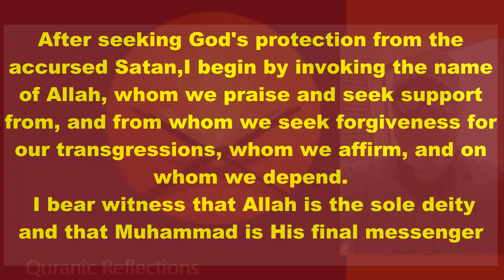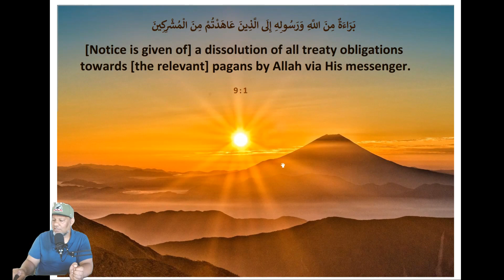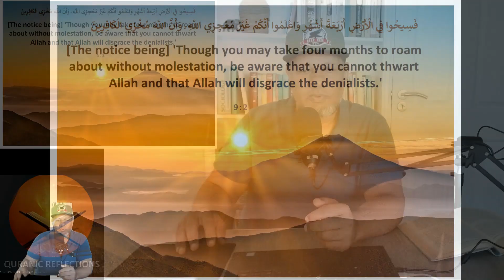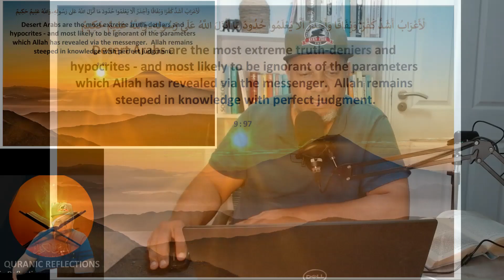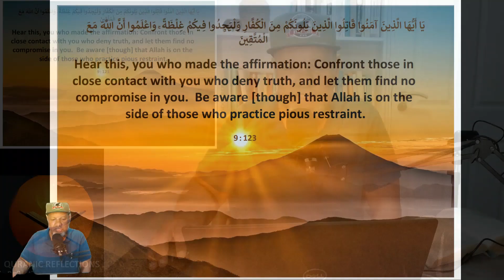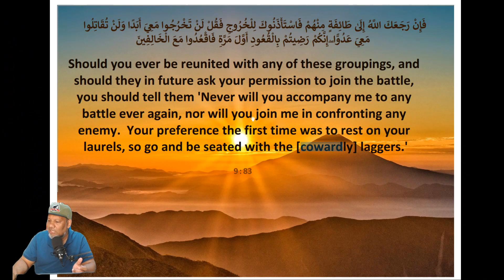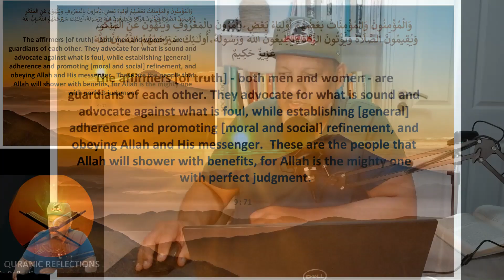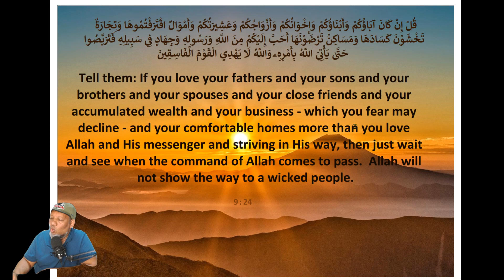Enemies, Hypocrites and Cowards - Obfuscators of Truth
The 9th chapter of the Quran addresses the need to rise and confront the agents of falsehood and oppression and highlights the forces of obfuscation.  I offer some ideas that emerge from the text.

Link to Translation in progress